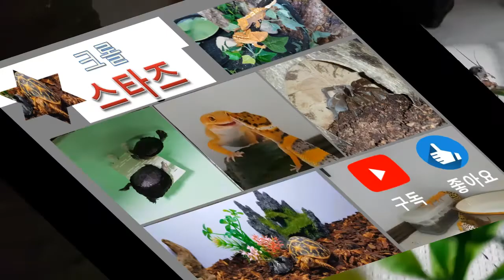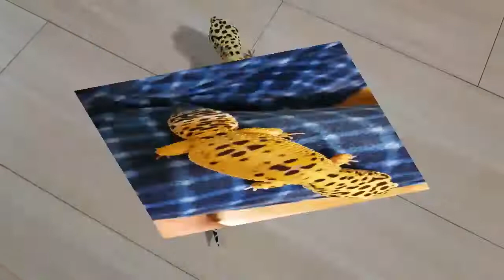[레오파드게코]어쩌다 이지경까지!!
큰일 났습니다!!!